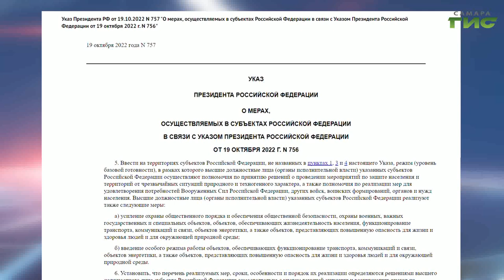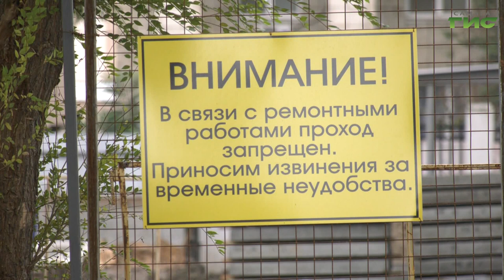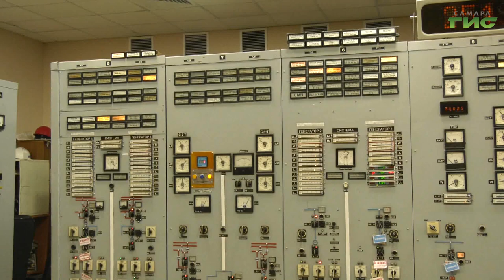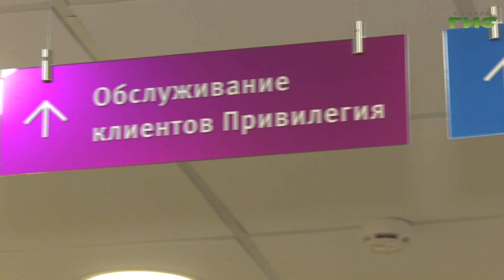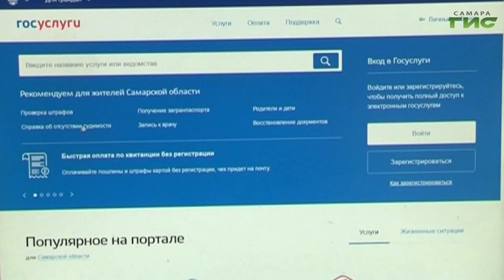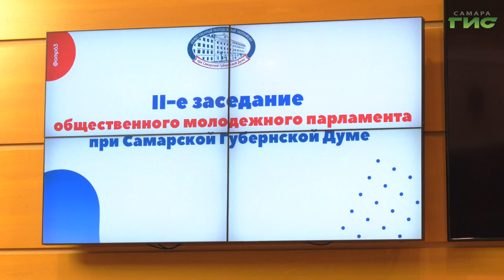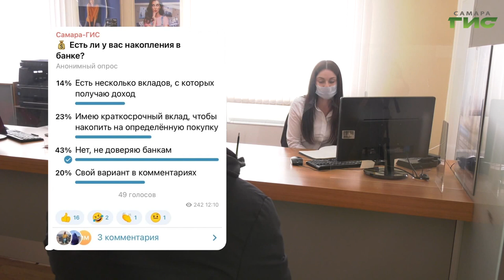"События" от 20.10.2022 (вечер)